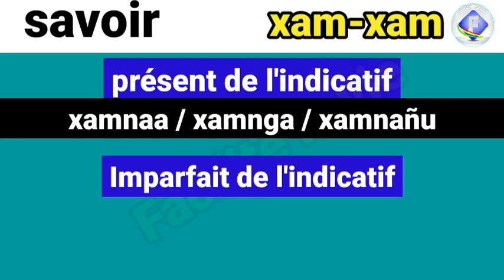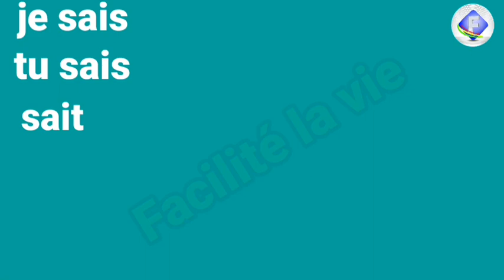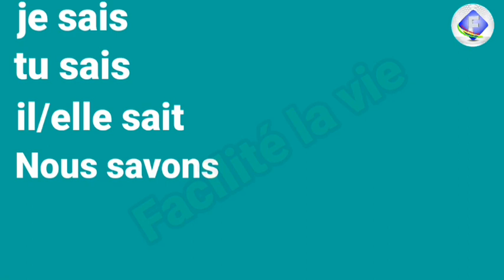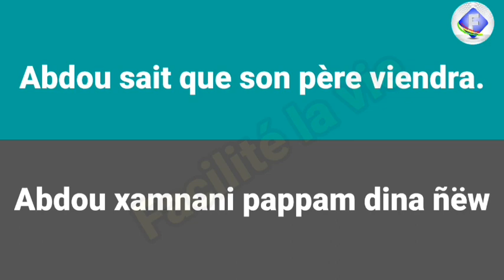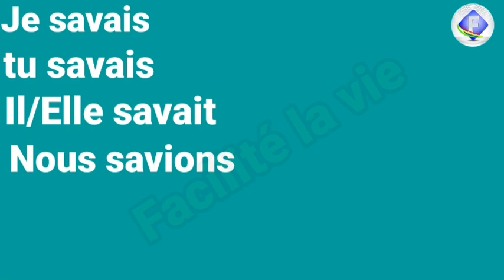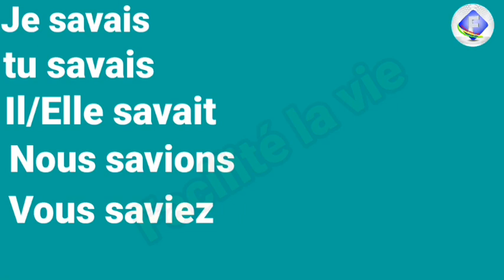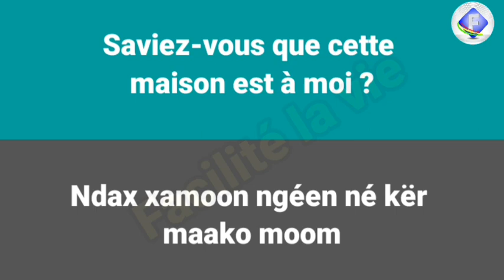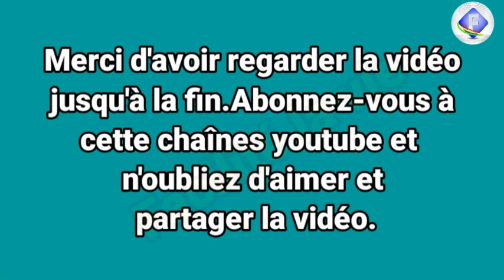Apprendre français en wolof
bonjour compagnies, bienvenue dans cette nouvelle vidéo. Aujourd'hui nous allons vous montrer comment conjuguer le verbe savoir au présent de l'indicatif et à l'imparfait de l'indicatif.
Pour mieux cela, veuillez regarder la vidéo jusqu'à la fin.

Aimez et partagez la vidéo s'il vous plaît.

Facilité la vie